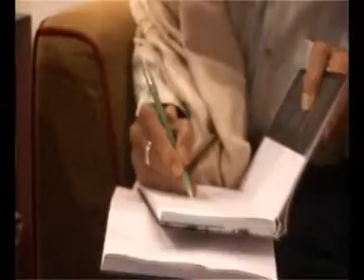TRIBUTE TO QUAZI NOORUZAMAN BIR UTTAM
Commander of Sector 7
Bangladesh Liberation War 1971
Died:  May 6, 2011

Song: Samukhe shanti parabar(Tagore Song)
Vocal: Debabrata Biswas
Edited: Mehedi Hussain Sshoibal
Footage Source: News Report from BTV, NTV, ETV, RTV, Desh TV, Channel I, My TV
& Personal Shooting (Camera - Sahil Rony)

In March 1971, Quazi Nooruzzaman was leading a private life, having retired a few years back from the Pakistan Army. On March 25, Pakistani Armed Forces began killing Bengalis indiscriminately. The savagery of this genocide prompted him to take up arms again to fight for the Liberation of Bangladesh. He initially tried to join Major Shafiullah's battalion. Finally, Colonel M.A.G. Osmani, the commander- in- chief of the Bangladesh armed forces, made him Sector Commander of Sector 7.

QUAZI NOORUZZAMAN was born on March 24, 1925. He was a student in the Department of Chemistry at St. Xavier's College, Calcutta, when he joined the British Indian Navy in 1943, against his father's wishes. In 1946, at the call of Jawaharlal Nehru, he transferred to the army. With his family, he opted for Pakistan. He received advanced training at the Royal Artillery School in England. When he returned to Pakistan, the Kashmir War had escalated and he was posted to the Jhelum sector.

In 1954 Nooruzzaman was promoted to the rank of major. While at the Staff College, he realized that war was not a solution for political problems and wished to retire from the army. However, he was persuaded to take a transfer instead. Accordingly, in 1962, he was transferred to the EPIDC ( East Pakistan Industrial Development Corporation ) to manage the Naryanganj Dockyard. Finally deciding to retire from the army, he turned to business.

Even while in the army, and more so after 1962. Nooruzzaman was deeply involved with progressive thinkers, writers and other intellectuals. At one stage he wrote regular columns in various periodicals, against colonialism and imperialism.
He was the primary founder of the Ghatak Dalal Nirmul Committee, against the collaborators and traitors of 1971, and worked to raise awareness about about the Liberation War. He was editor of the weekly Noya Pododdhoni. He was the lead editor of Ekattorer Ghatok O Dalalra Kay Kothaie(Traitors and Collaborators of 71). His books include Muktijuddho O Rajniti (The Liberation War and Politics). Bangladesher Samaj O Rajniti (Society and Politics in Bangladesh). And Swadesh Chinta (Patriotic Thoughts). For his heroic role in the Liberation War, Quazi Nooruzzaman was awarded the Bir Uttam. Howecer, he declined the award as he believed the Liberation War was a people's war and gallantry awards are given to paid soldiers.

*Write-up source: From the Book- A SECTOR COMMANDER REMEMBERS
BANGLADESH LIBERATION WAR 1971 by Quazi Nooruzzaman.